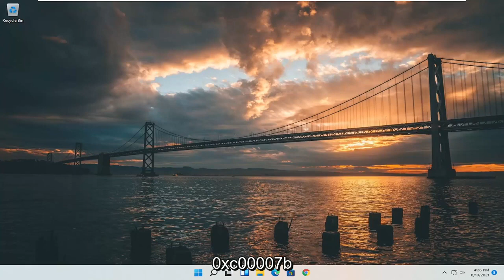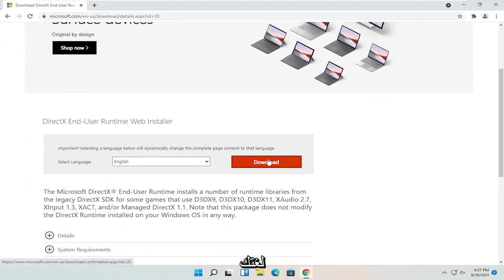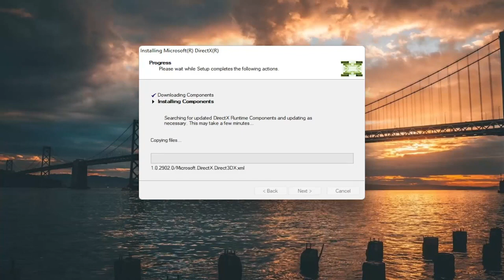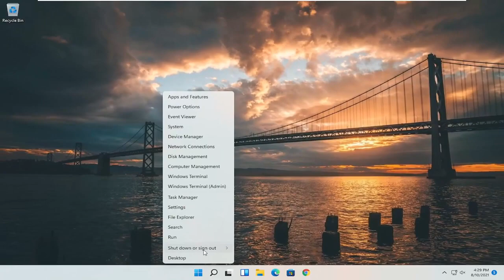خطأ Windows 11 0xc000007b Fix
indows 11 خطأ 0xc000007b Fix

إذا رأيت رسالة الخطأ هذه: "لم يتمكن التطبيق من بدء التشغيل بشكل صحيح" ، فربما يكون السبب هو أنك تحاول تشغيل لعبة أو برنامج وهناك شيء غير صحيح تمامًا.

0xc00007b "لم يتمكن التطبيق من البدء بشكل صحيح". يشير رمز الخطأ هذا إلى وجود شيء تالف في ملفات Windows أو أن ملف DLL من ملفات التطبيق الخاص بك مفقود. هذا الخطأ شائع حقًا إذا كنت تقوم بتنزيل شيء ما من مصدر غير مصرح به. تحذف الكثير من محركات مكافحة الفيروسات ملفات DLL وتحظر تشغيل التطبيق إذا اكتشفت شيئًا مريبًا.

المشكلات التي تم تناولها في هذا البرنامج التعليمي:
لم يتمكن التطبيق من بدء التشغيل بشكل صحيح (0xc00007b). انقر فوق موافق لإغلاق التطبيق
لم يتمكن التطبيق من بدء التشغيل بشكل صحيح (0xc00005). انقر فوق موافق لإغلاق التطبيق
لم يتمكن التطبيق من البدء بشكل صحيح (oxcoooo142)
لم يتمكن التطبيق من بدء تشغيل 0xc00007b بشكل صحيح
لم يتمكن التطبيق من بدء التشغيل بشكل صحيح (0xc00007b). انقر فوق موافق لإغلاق التطبيق gta 5
لم يتمكن التطبيق من بدء التشغيل بشكل صحيح (0xc00000ba). انقر فوق موافق لإغلاق التطبيق
لم يتمكن التطبيق من بدء التشغيل بشكل صحيح (oxcoooo142) gta 5
لم يتمكن التطبيق من بدء Apex Legends بشكل صحيح
لم يتمكن التطبيق من بدء تشغيل Adobe بشكل صحيح
لم يتمكن التطبيق من بدء العرض الأول لبرنامج Adobe بشكل صحيح
لم يتمكن التطبيق من بدء تشغيل أوتوكاد بشكل صحيح
لم يتمكن التطبيق من بدء تشغيل برنامج adobe premiere pro 0xc00007b بشكل صحيح